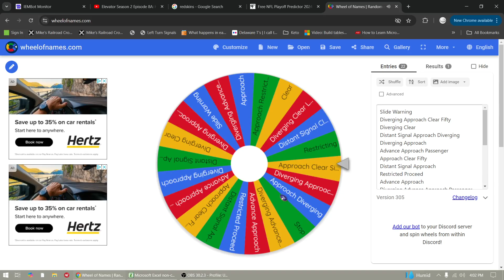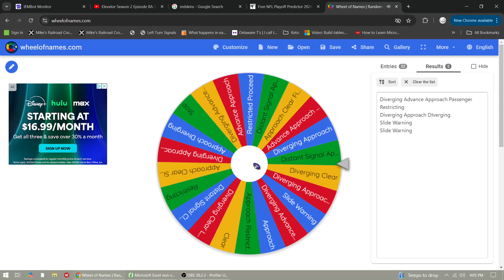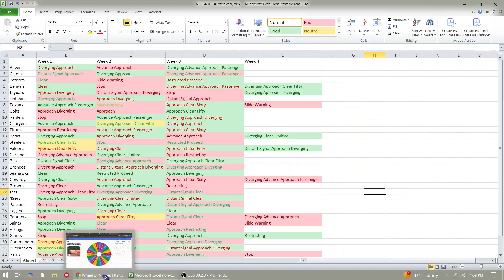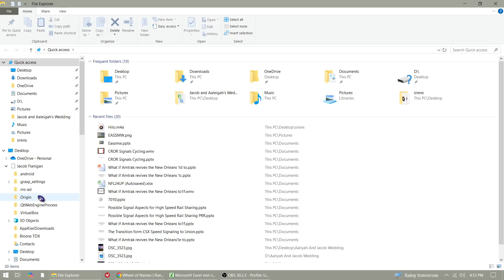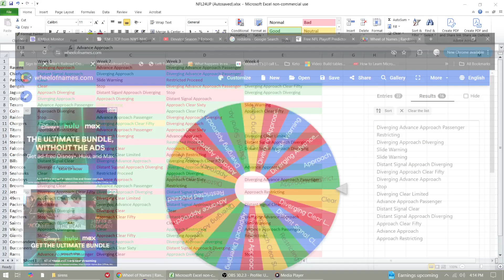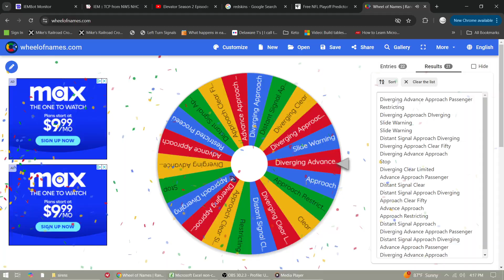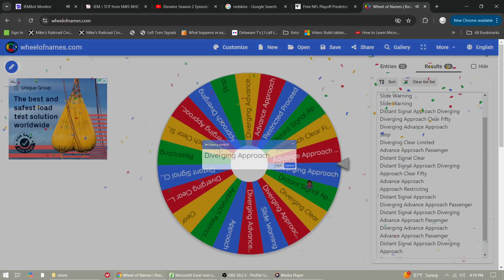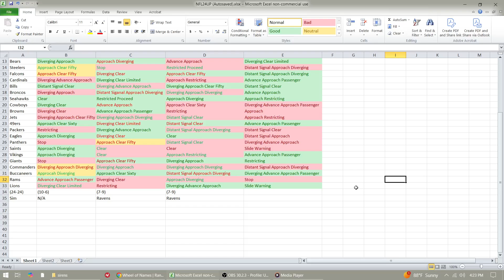2024 NFL Week 4 Predictions using Union Pacific Signal Aspects with Siren Activation for TRW!!!!